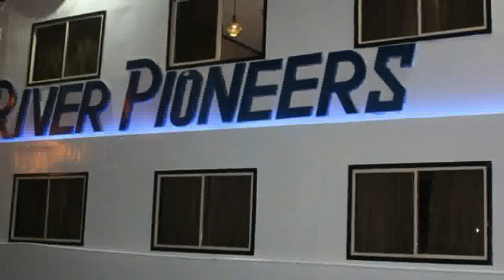M/S River Pioneer ★ 01018122114 ✆ الباخرة ريفير بايونير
M/S River Pioneer - الباخرة ريفير بايونير

أجمل الرحلات النيلية مع Egyptouring على الباخرة ريفير بايونير بالمعادى
عشاء اوبن بوفيه 🥗 برنامج فنى متنوع 👩‍🎤💃 مع اروع اطلالة فى النيل

💥 برنامج الرحلة:
• العشاء بوفيه مفتوح : (فراخ – لحوم – اسماك – ارز – مكرونة – خضار سوتية – بطاطس – تشكيلة من السلاطات – حلويات شرقى وغربى ) .
• برنامج الفنى 💃: بند شرقى - عرض التنورة - مطرب - دى جى .
• التحرك لمدة ساعه ونص.

◄ سياسه الأطفال:
• تحت 5 سنوات مجاناً بحد اقصى طفلين.
• من 5 الى 10 سنوات 50% من قيمه سعر الفرد.

◄ ميعاد الرحله يومياً :
• مـن 7م الى 10م

📍 المكان : كورنيش المعادى مدخل 1 امام اكاديميه السادات - القاهرة.

💸👈 سعر الفرد 175 جنية شامل الخدمة والضريبة وغير شامل المشروبات

اكبر دليل لأماكن الخروج و الفسح في مصر
مطاعم, كافيهات, متاحف, حدائق, منتجعات, فنادق, اماكن سياحية, أفضل العروض, رحلات, اجازات
أجمل فسحه واحلى خروجه فى مصر
River Pioneer
River Pioneer